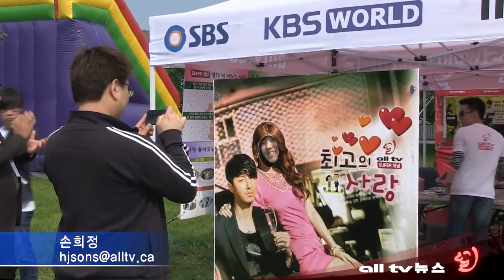AHN07JUNE11단오제대학가요제